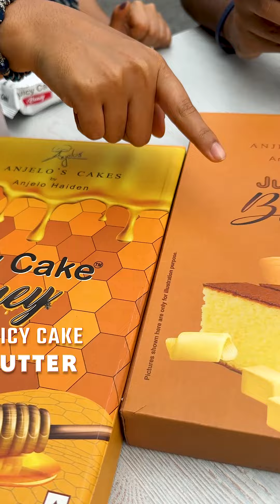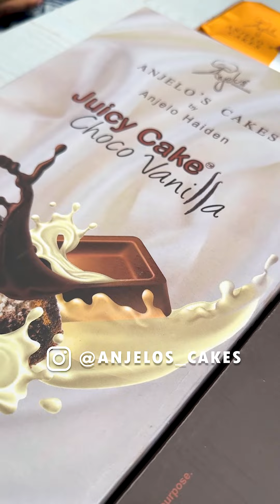Angelo’s Juicy Cakes launched in Kochi